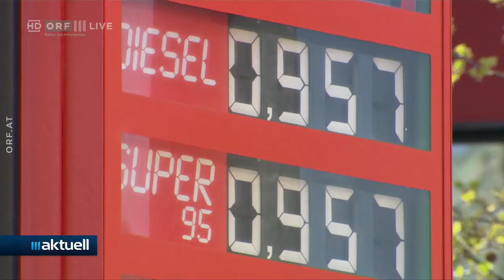2021-04-26 22_Klimamaßnahmen in Österreich - ORF III AKTUELL